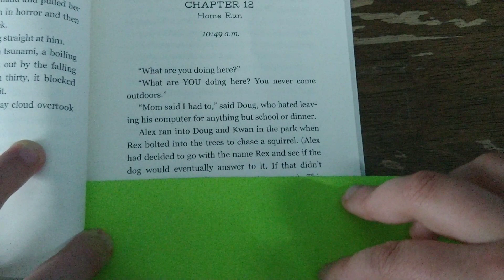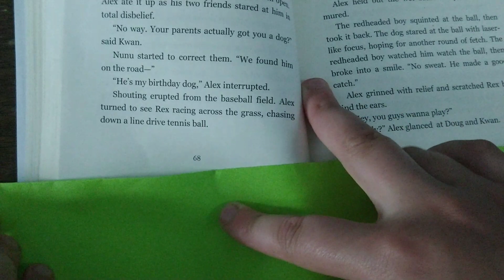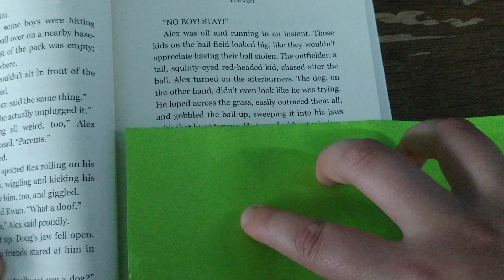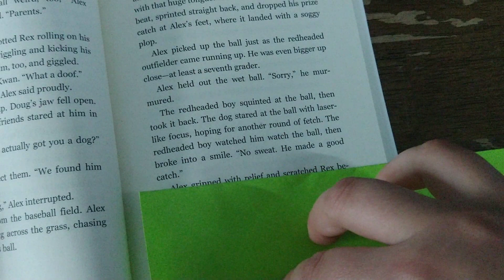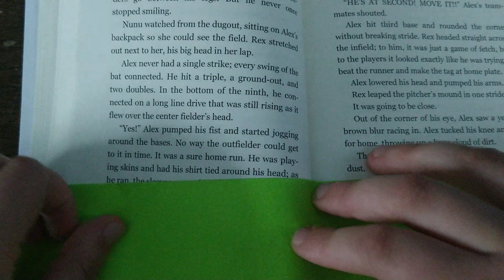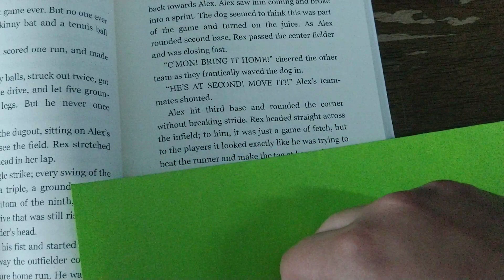Chapter 12 Eleven by Tom Rogers